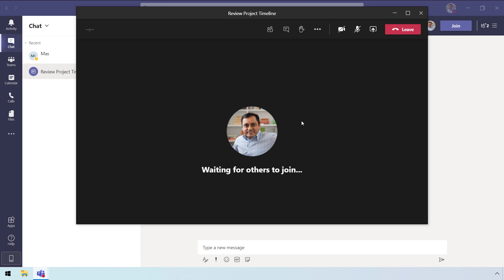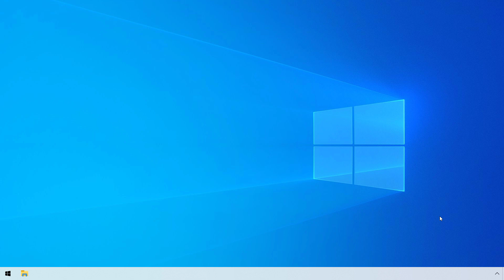How to see TRUE FULL SCREEN in Microsoft Teams meetings | Demo Tutorial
Want to see content shared with you in full screen during Microsoft Teams meetings? In this remote working tip, Jeremy Chapman demonstrates your options for maximizing inbound content sharing during Microsoft Teams meetings.

In this demonstration, we show a second option to revert to the previous meetings experience. Note that the new meetings experience offers more capabilities, suits the majority of use cases, and is recommended as default.  Certain use cases that require true full screen and no additional user interface visible can benefit from the previous meeting experience option as highlighted in the second part of the demonstration.

► QUICK LINKS:
00:00 - Introduction
00:16 - Joining a Microsoft Teams meeting with separate meeting window
00:42 - Using "Full screen" and "Focus" options with the new meeting experience
00:59 - Changing settings to get to true full screen sharing
01:24 - True full screen share
01:42 - Closing notes

► Link References:

For more remote working tips using Microsoft Teams, Microsoft 365 and Office, check out